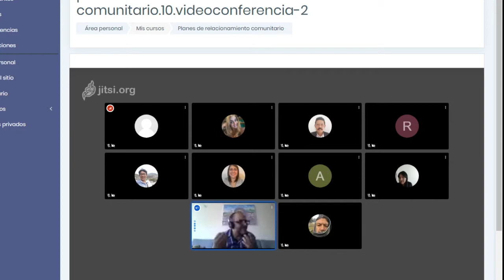Videoconferencia 2 Los planes de relacionamiento comunitario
Videoconferencia 2 Los planes de relacionamiento comunitario   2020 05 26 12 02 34